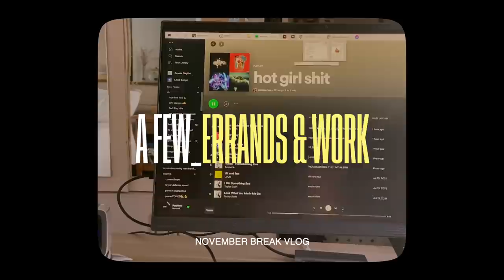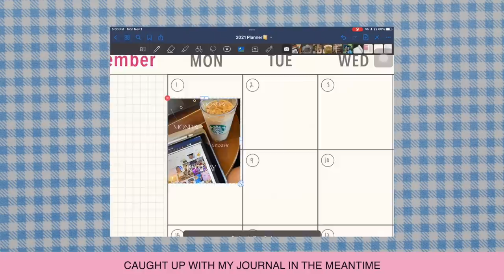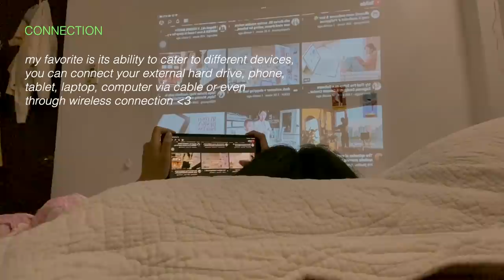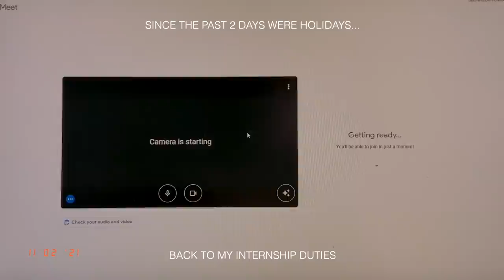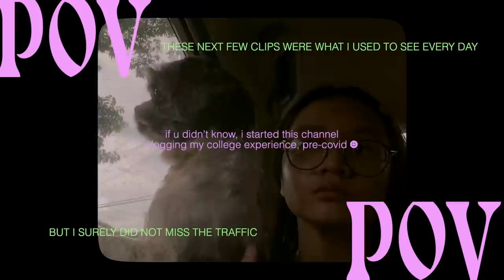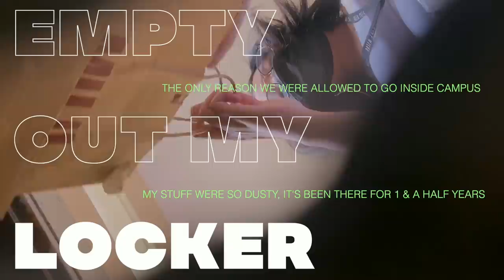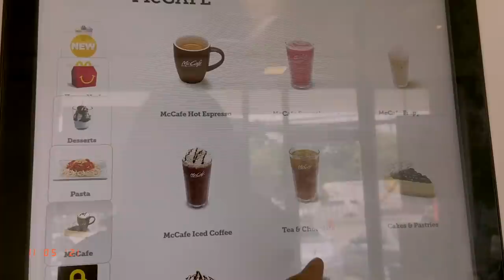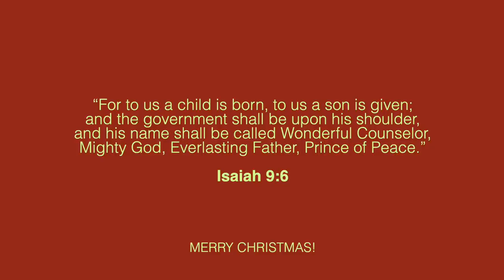✨ OUT & ABOUT: cafes, visiting ateneo campus, errands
advanced merry christmas yall :") thank u for sticking with my channel ⭐️

For to us a child is born, to us a son is given, and the government will be on his shoulders.
And he will be called Wonderful Counselor, Mighty God, Everlasting Father, Prince of Peace.

➝ basics: 22 from manila, philippines
➝ college + major: admu + bs comtech

📌 stuff usually on my vlogs:
✿ my templates_

📌 stuff i used here:
✿ fonts_
tropico salte
made soulmaze
helvetica

✿ songs_
farmville theme song
got7 - confession song
Animal Crossing_ New Horizons Soundtrack - 6AM
EXO - Christmas Day 피아노 반주 악보 - chords -sheet-piano cover -ChristmasDay MR-ChristmasDay Instrumental
yohan kim - Stevie Wonder - Isn't She Lovely Jazz Piano
EXO - The First Snow (첫 눈) - Piano Cover & Sheets
Solace – dkvm
too ugly - cafe nervosa
Jaomock - Hypnosis
All of me (Jazz Piano) by Yohan Kim

✿ tech_
➝ lenovo ideacentre aio3
➝ 13" macbook pro 2017
➝ iphone 11

📌sub count:

📌timestamps: